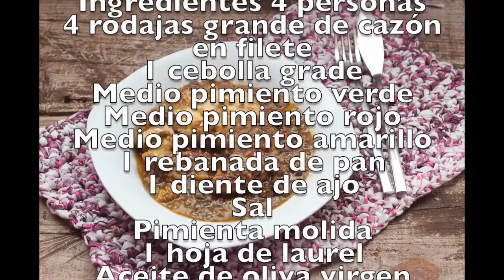Cazón en salsa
Sencillo y rico cazón en salsa. Un estupendo plato de pescado.